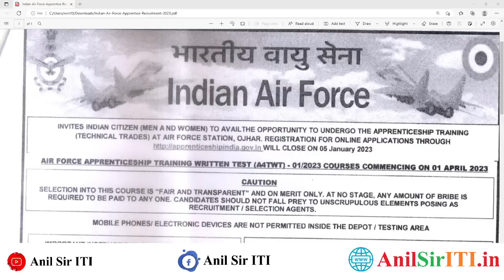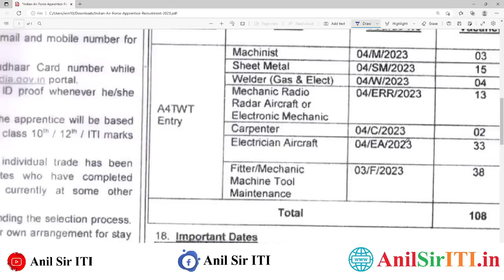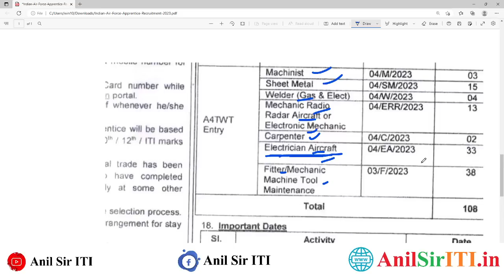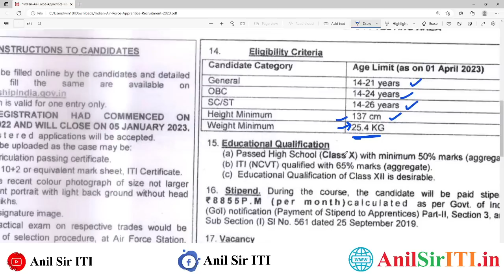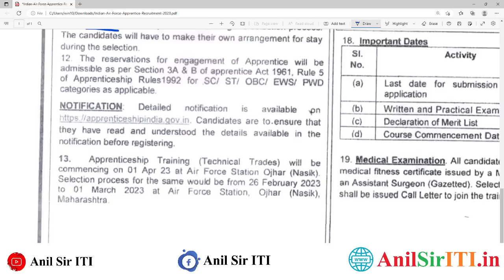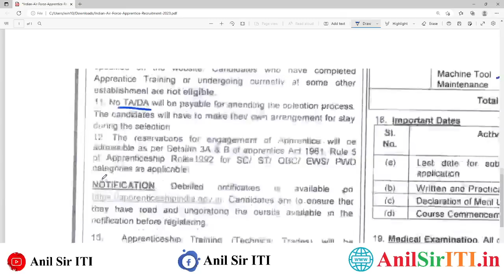Indian Airforce की नई Apprentice भर्ती 2023, Indian Airforce ITI Latest Apprentice Ojhar Nasik 2023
IIT Kanpur ITI, Diploma, Graduate Recruitment 2022 : IIT Kanpur ITI, Diploma, Graduate Recruitment 2022

00:00 Indian Airforce Apprentice Ojhar Nasik 2022
01:00 Indian Airforce Apprentice  2023
02:00 ITI Pass Indian Airforce Apprentice 2023
03:00 Indian Airforce Apprentice 2023 Online form kaise bhare
04:00 ITI Pass Apprentice Online form 2023